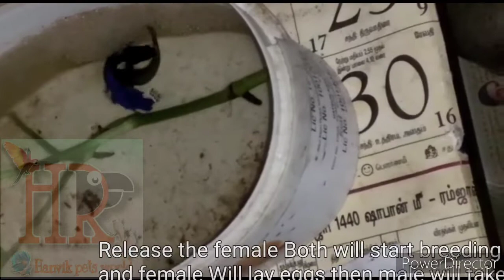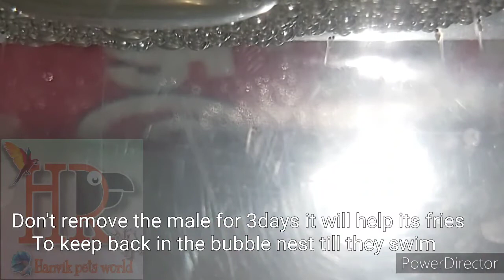Betta Fish easy breeding in home | Hanvik pets world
Hi viewers welcome to Hanvik pets world here is a Easy way to breed your Betta Fish (I.e) Fighter fish in your house watch fully with subtitles to do easy breeding